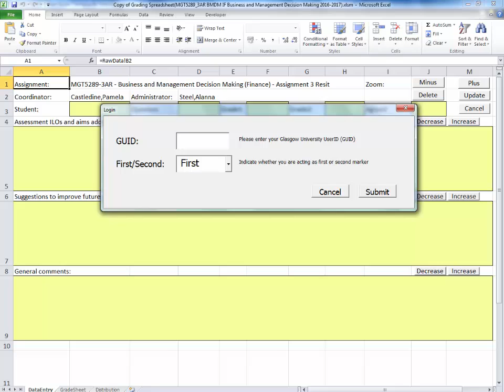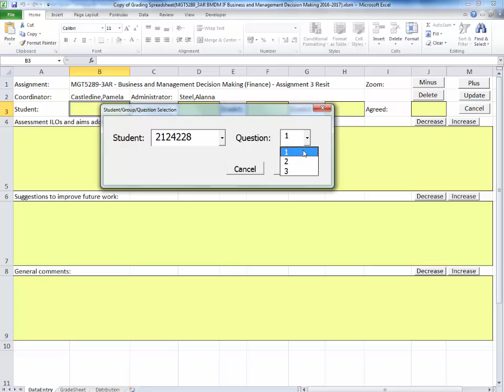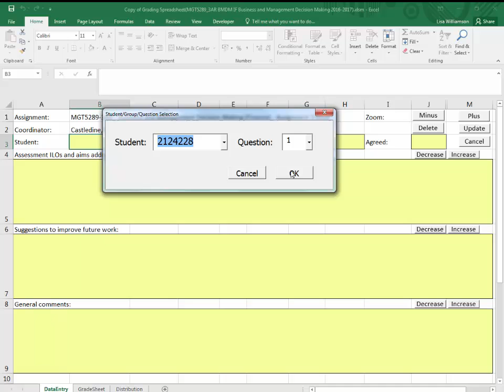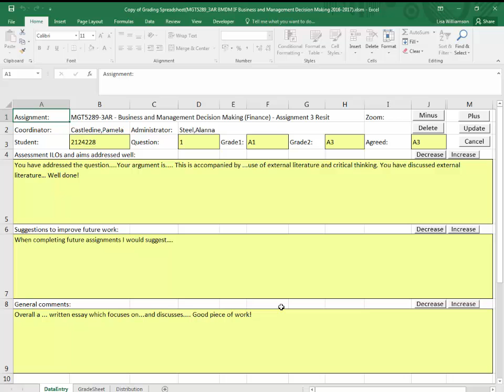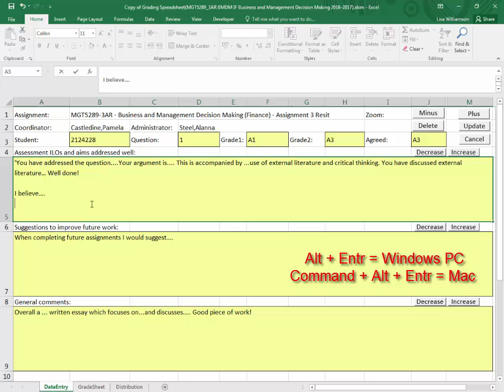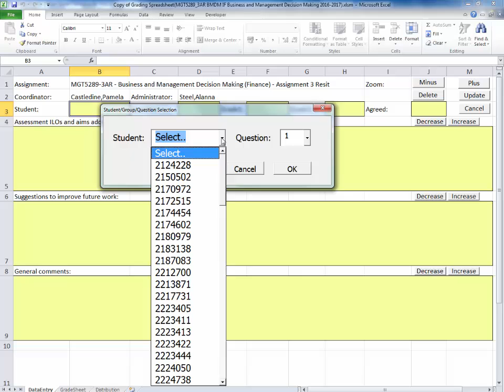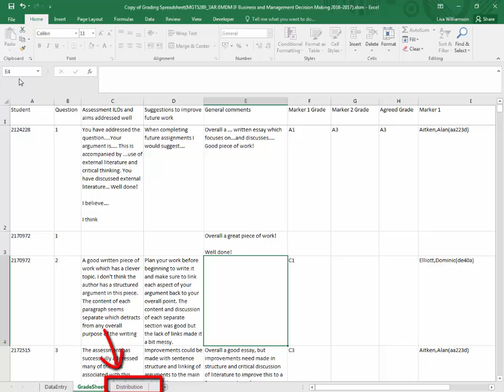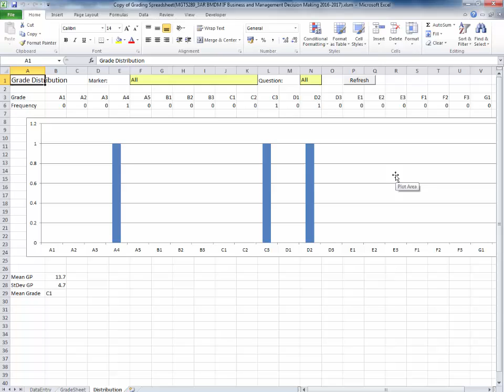AMS Grading Spreadsheet tutorial video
Assessment Management System assignment grading spreadsheet